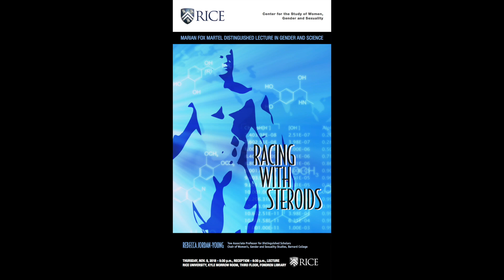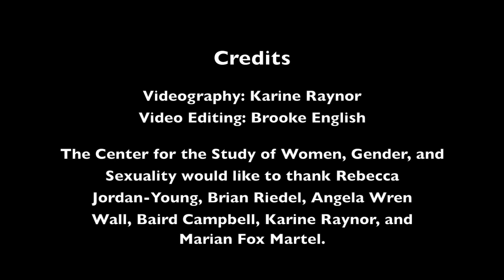Marian Fox Martel Distinguished Lecture in Gender and Science: Rebecca Jordan-Young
Rebecca Jordan-Young is a socio-medical scientist who specializes in gender, sexuality and race. She earned her undergraduate degree from Bryn Mawr College and her graduate degrees from Columbia University. She is the author of “Brain Storm: The Flaws in the Science of Sex Differences” (Harvard University Press,2010). Her other publications include nearly a dozen academic and popular pieces on the problematic use of sex testing in competitive sports. She and frequent co-author Katrina Karkazis (Stanford University) are writing a book tentatively titled “Testosterone: The Unauthorized Biography.”

The lecture she presents here is entitled “Racing with Steroids”

Credits:  Filmed in November 2018 Rice University Center for the Study of Women, Gender, & Sexuality
Marian Fox Martel Distinguished Lecture in Gender and Science
Videography: Karine Raynor